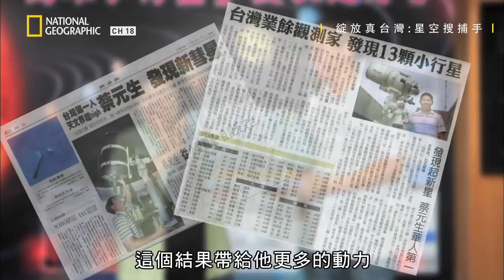每個月他們都帶著笨重的觀星設備上玉山，這裡是他們一起分享星空的秘密基地 【綻放真台灣：星空搜捕手】短片精華版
對滿天繁星充滿熱情的二位台灣天文學家，正在追求前所未有的夢想。彗星獵人Winson計畫在合歡山上興建台灣第一座私人的高山天文台，他的終極目標是希望能透過這個天文台，發現一顆新彗星；在此同時，天文學家陳博士和他的團隊正在地球上最高、最荒涼的沙漠中，參與建造全世界最強大的電波望遠鏡. 他們能實現夢想並改寫歷史嗎？

►國家地理20周年 台灣紀錄片7月鉅獻！

★首回近距離直擊三棲陸戰蛙人訓練過程紀錄片❗免費限時整個8月線上看❗

▎受不了的可以退訓唷？

▎或是透過中華電信立即訂閱FOX+！